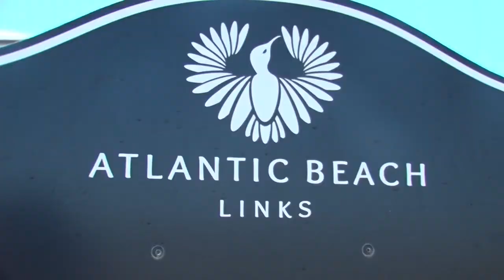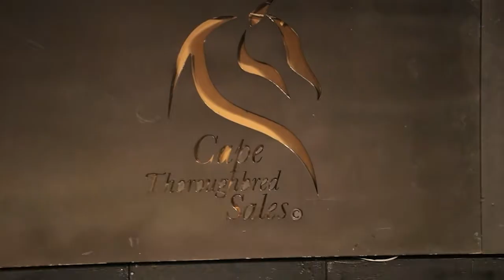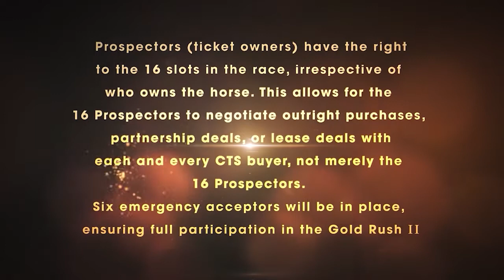Breeding To Win S8 E8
Happy New Year everyone on tonight's episode you can expect:

1. Fiona Ramsden speaks with Grant Knowles about the up and coming Cape Yearling Sales.
2. Julie Alexander catches up with Colin Gordon who is the C.O.O. of 4RACING